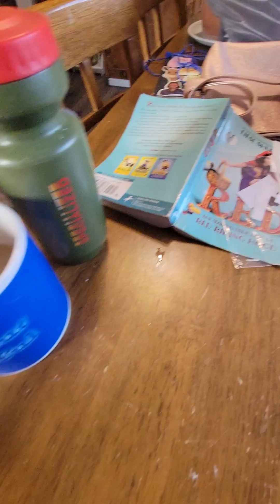A Monday Morning With Kitty 😺 Chronicals of Fernicus The Frugal Family Cat 🐈